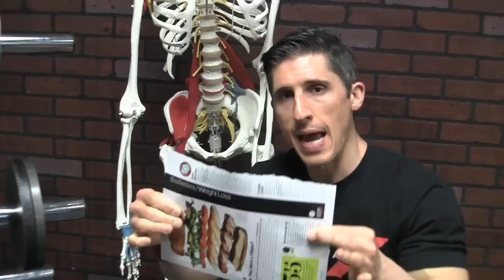Hernias from Working Out (COMPLETE GUIDE!)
Hernias and inguinal hernia specifically, are one of the most common injuries men suffer from working out.  What causes them and what can you do about them?  In this video, I show you not only the exercise that caused both of my hernias but also what you can do to make sure you perform it correctly and prevent it from happening to you.

Inguinal hernias are the most popular type of hernia.  They are not tears in muscle but rather in fascia.  Some people are genetically born with weaker fascia than others.  This leaves them more susceptible to not only hernia injuries but also lower back strains as well.  The important point to consider however is that while muscles may not be torn in this injury, the muscles above and below the inguinal canal can influence your chance of injury.

The inguinal canal is bordered by the rectus abdominus at the top and the adductors and groin muscles from below.  The tension created by these two muscle groups across the fascia can lead to torsion and strain that causes a tear, when the force they generate becomes nonlinear.  As demonstrated in the video, when you pull on a piece of paper from both sides with equal force, you do not tear the paper.  When you change the direction of the force so that one is set at an angle that isn’t parallel to the other, you can create torque and tears.

I apply this to the one armed row exercise.  This back exercise is one of my absolute favorites for building a bigger back.  That said, the position of the movement can set you up for failure if you don’t remain conscientious about your core.  If you keep your core and back leg lined up you will perform this correctly.  That said, if in an attempt to lift more weight you cheat the dumbbell up by twisting your torso, you now apply torque to your fascia by rotating the abs in relation to the adductors.

This is just one example.  There are many others of course.  The key is that you need to maintain proper alignment as much as possible in your workouts and be sure to use good form.  You can train like an athlete and build proper muscle balance from head to toe by heading and starting the ATHLEAN-X Training System.